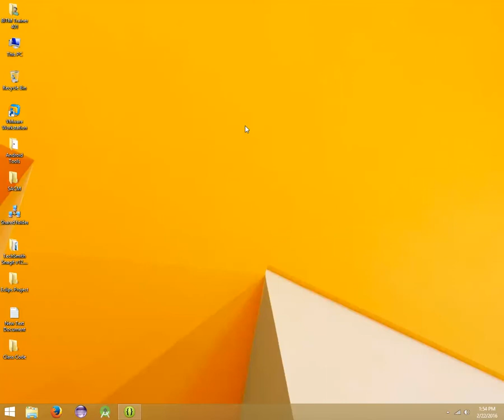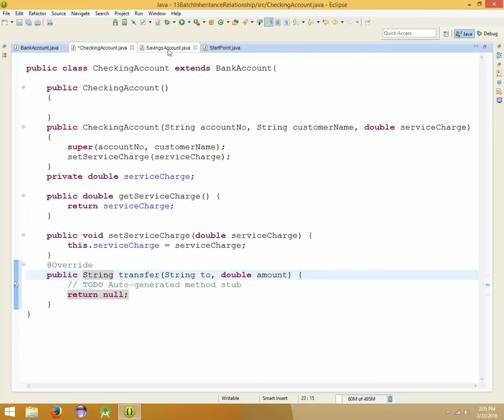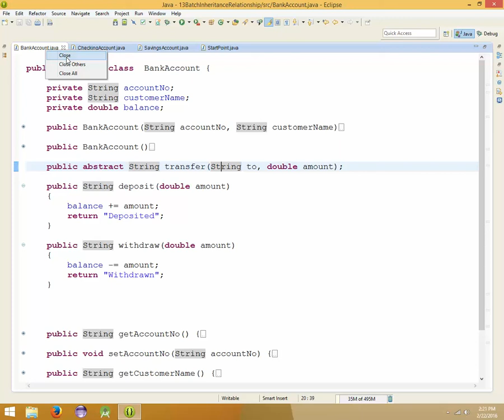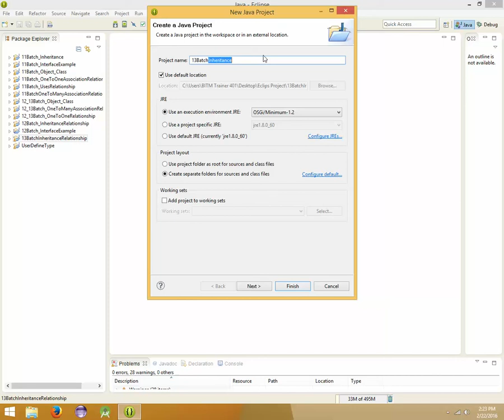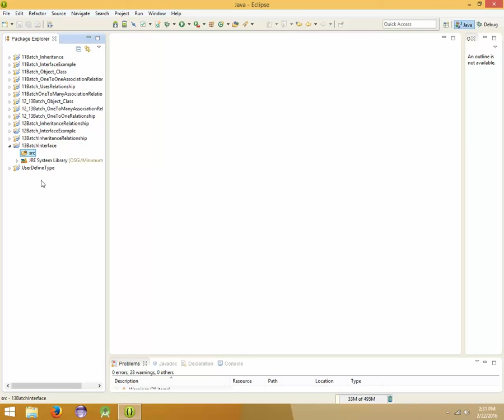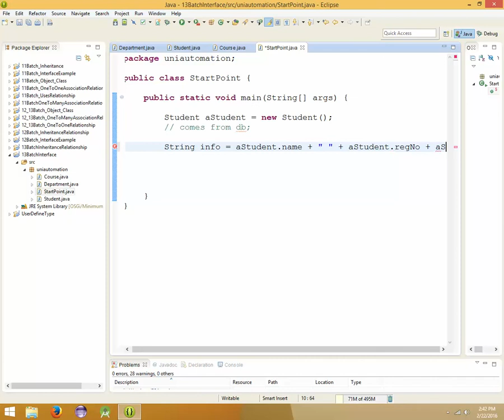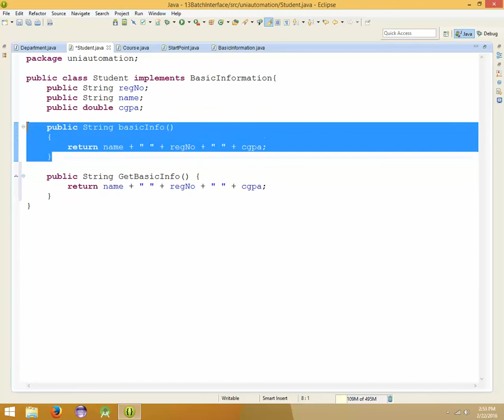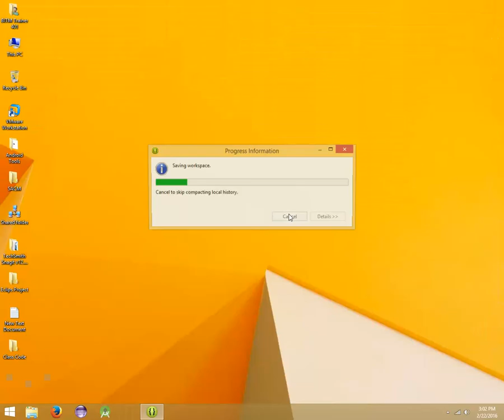BITM_MAD_Course - Lecture 5 Part 1 - abstract class and interface in Java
BITM_MobileApplicationDevelopment_Course - Lecture 5 Part 1